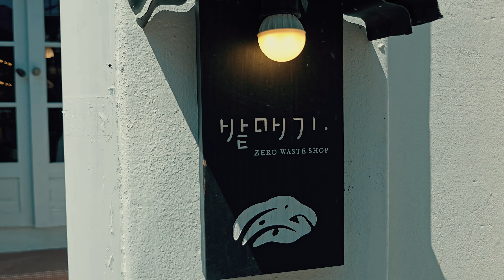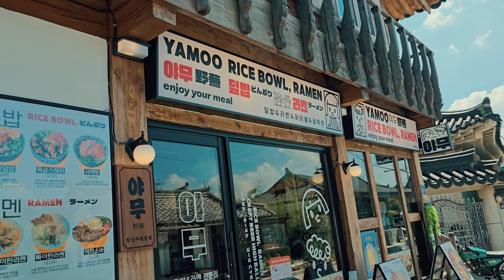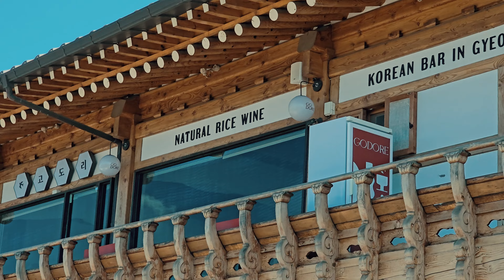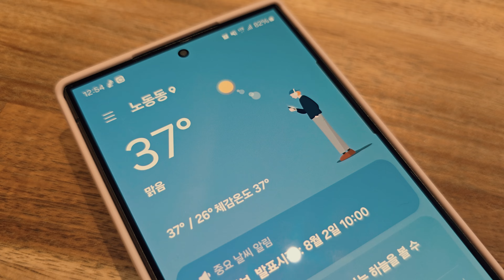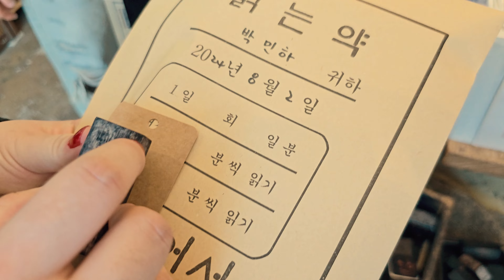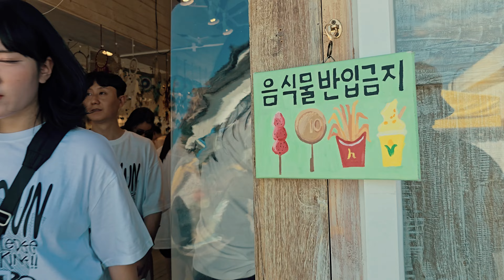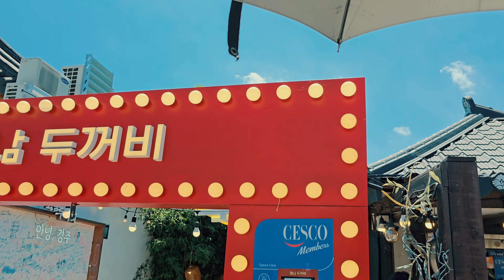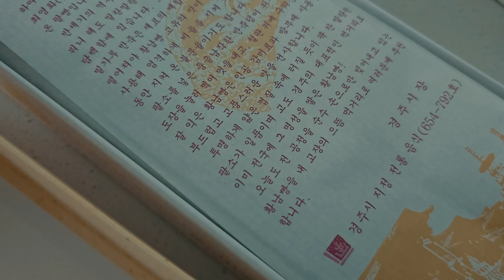GYEONGJU Travel Vlog! Life in Korea, day trip to Gyeongju for the first time!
It was my first time traveling to Gyeongju and it happened to be the HOTTEST day in Korea! We visited a really yummy Galbijim restaurant, a cafe, and walked around some of the traditional and touristy areas of Gyeungju. Gyeongju was so much fun and I can't wait to go there again.

00:00 Geosong Galbijjim (Korean Pork Ribs)
04:09 Streets of Gyeongju (hwangridan gil)
06:44 Zero Waste shop
07:29 Streets of Gyeongju 2 (hwangridan gil)
10:05 Coffee Place
12:56 Daereungwon
14:43 Shops (hwangridan gil)
18:56 Hwangnam Bread